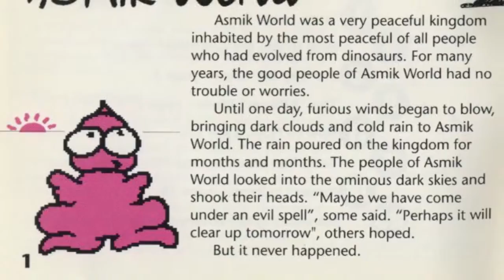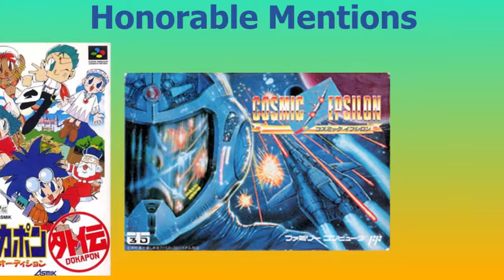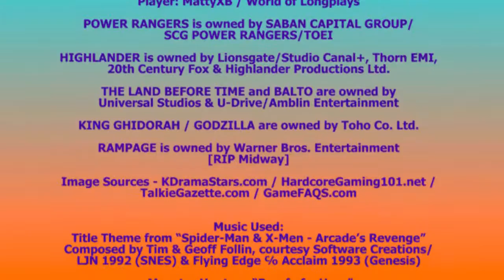The Hardcore Retro God (Review #39 - Asmik Anarchy)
Almost close to 40...yep, your eyes deceive you not - 40 FRICKIN' REVIEWS! And what's in store for us this week, one might ask?

An unexpected, random 3-in-1 lineup [hence this current segment] of obscure games by the long-since-defunct American branch of Asmik (aka Asmik Ace Entertainment today). Remember my 'Treasure Three-of-a-Kind Special' from last fall? It's pretty much the same schtick - except by a different company! With that, here's what's on the docket for this lineup:

☻ CONQUEST OF THE CRYSTAL PALACE: an action-platformer revolving around Farron (the son of its rulers, King Bretor and Queen Zyla) who's hell-bent on ending the reign of an Infernal Plateau war spirit, Zaras (mostly due to all the chaotic BS he's been starting now that he's been crowned the new king hence this game's title)...along with the help of his longtime guardian right-hand canine, Zap and a shopkeeper/reporter by the name of Kim.

☻ BOOMER'S ADVENTURE IN ASMIK WORLD: a top-view, scavenger-hunt-themed trap-em-up for the Game Boy [inspired by Heiankyo Alien, no less] - the company mascot's one and only localized installment, no less; witness his exploits as he dares to climb the looming Asmik World tower and overthrow Zoozoon and his ruthless mutant guards!

☻ D-FORCE: an early SNES release, regarded to be ONE OF THE WORST SHMUPS EVER - a nuclear [non-]Apache helicopter, commandeered by a lone pilot (or team of pilots), is out to thwart the efforts of a ruthless Middle Eastern dictator and his horde of mechanical, territorial and mythological forces (I know, we've heard MORE COMPELLING PREMISES THAN THAT. and HELL NO, I DID NOT MAKE THIS UP)!

As always, refer to the ending annotation at the credits for what's to be expected from none other than!!